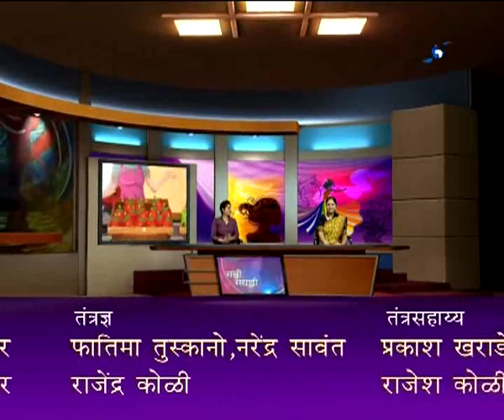Anita Khanolkar - जागतिक ग्राहक हक्क दिन (Live) सखी सह्याद्री 16.03.2020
सहभागी - अनिता खानोलकर, सचिव मुंबई ग्राहक पंचायत... जागतिक ग्राहक हक्क दिन. हा विशेष कार्यक्रम.. निर्माता - संध्या पुजारी... सखी सह्याद्रीमध्ये १६ मार्च २०२० रोजी (Live) प्रसारण झाले... काही कारणास्तव आपण हा कार्यक्रम पाहू शकला नसाल तर जरुर पहा हा व्हिडिओ. सखी सह्याद्री...
Sakhi Sahyadri - 16 March 2020 - जागतिक ग्राहक हक्क दिन
DD Sahyadri
Doordarshan Mumbai
Sahyadri Marathi
Show : सखी सह्याद्री (Live) (१६ मार्च २०२०)
Subject : ' जागतिक ग्राहक हक्क दिन. '
Participant : अनिता खानोलकर, सचिव मुंबई ग्राहक पंचायत
Anchor : पल्लवी मुजुमदार
Social Media Operator : वनिता दिगंबर राऊत - मांजरेकर
Producer : संध्या पुजारी